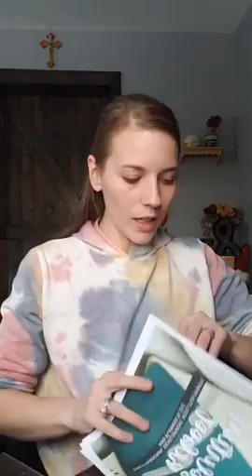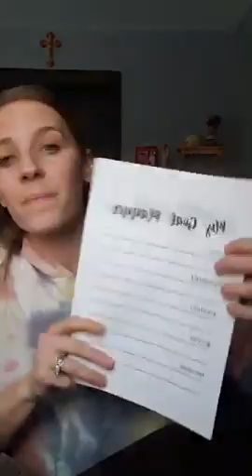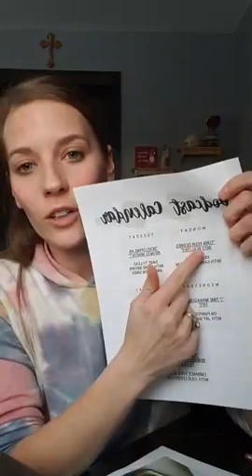Writing S M A R T Goals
Presenter: Ashley Patrick, Nutrition & Wellness Coach